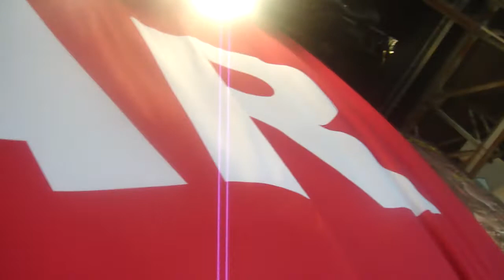Five Finger Death Punch - Burn It Down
Mayhem Festival 10'
Atlanta, Georgia